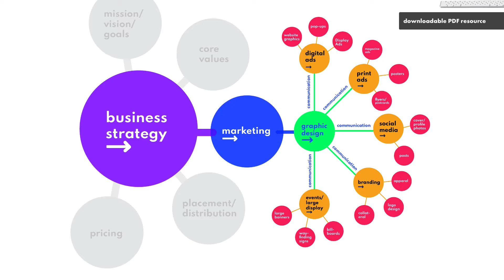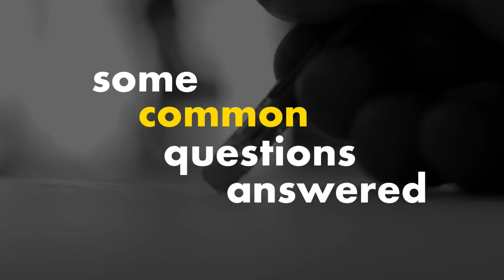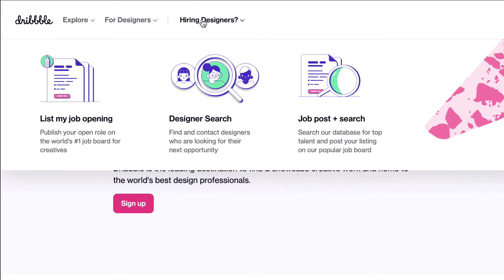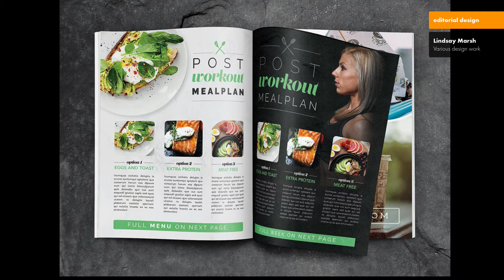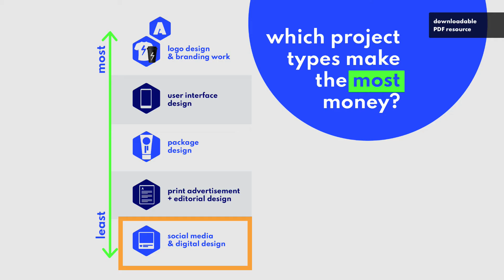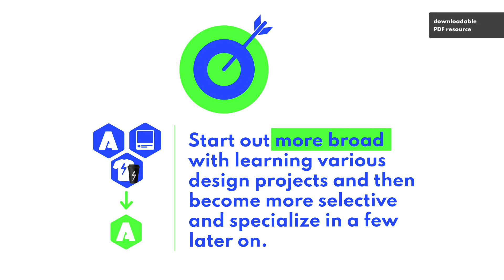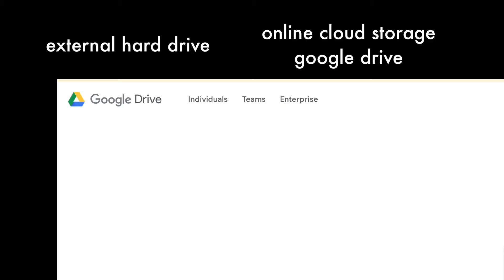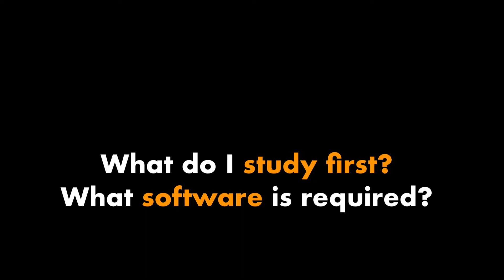What is Graphic Design? How Do I Become A Graphic Designer?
I wanted to share this with anyone who was interested in becoming a graphic designer and wanted that basic introduction to graphic design, what It means and the types of projects you may find yourself doing. More to come! This is the first video as part of my larger Graphic Design Masterclass.

🔥My full Graphic Design Courses (400,000 students and counting)

🔥My Favorite Graphic Design Books:

🔥My favorite place to buy Graphic Design Resources & Graphics

🔥My Favorite Graphic Design Gear (full list):